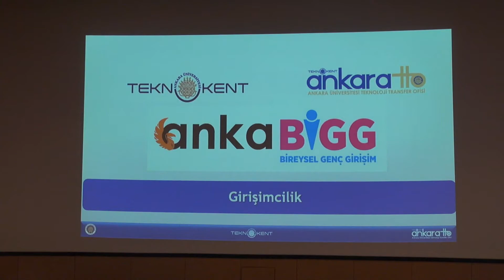ANKABİGG Girişimcilik (Sivas Cumhuriyet Üniversitesi)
Üniversitemiz Kültür Merkezi Kadı Burhaneddin Konferans Salonu’nda düzenlenen programa Cumhuriyet Teknokent Genel Müdürü Dr. Öğretim Üyesi Serdar Mercan, Sanayi ve Teknoloji Bakanlığı Sivas İl Müdürü Tanzer Erdem, KUSİ İl Temsilcisi Dr. Öğr. Üyesi Yunis Torun, Ankara Üniversitesi Teknoloji Ticaret Ofisi’nden Eren Özmen, Girişimcilik Uzman Yardımcısı Cansu Kabasakal, öğretim elemanları ile öğrenciler katıldı.

AnkaBİGG hakkında bilgi veren Eren Özmen, “BİGG’in geneline baktığımız zaman daha önce 2019 yılında Sanayi Bakanlığı tarafından ‘Teknogirişim’ adı ile verilen bir destek. Türkiye’de OECD’nin iyi uygulamalar konusunda örnek gösterdiği yegâne destek programımız. Çünkü girişimci olmaya da uygun kişilere gerekli sermaye desteğini yüzde 100 hibe olarak veriyor. 200 bin liralık yüzde 100’lük hibeyi aslında size şahıs olarak başvurmanız durumunda veriyor ve şirketleşmeyi daha sonra yapmanızı bekliyor. Eğer bir fikriniz varsa, programa başvuruyorsunuz, herhangi bir ücret ödemeden, TÜBİTAK tarafından değerlendiriliyorsunuz ve destek kararı çıktından sonra şirketinizi kurarak desteğinizi alıyorsunuz. Desteklenen gider kalemlerine baktığımız zaman, öncelikli olarak personel giderleri, makine-tesisat alımları gibi çeşitli altyapı ihtiyaçlarınız, projeniz için kullanmanız gereken malzeme alımları, projenizin çeşitli isteklerini yerine getirmek için yapmanız gereken hizmet alımlarını ve seyahat hizmetleri destekleniyor.” dedi.

Destek programına kimlerin başvurabileceği konusunda bilgi veren Özmen, “3 tip başvuru adayı var; lisans, yüksek lisans, doktora mezuniyetinin üzerinden 10 yıl geçmemiş mezun olan herkes. Aynı zamanda lisans ve yüksek lisans öğrencileri ek başvuru yapabiliyor. Bir de bölümlerinden son bir yıl içerisinde mezun olabilir belgesi alan herkes başvuru gerçekleştirebilir. AnkaBİGG Programından destek almanın iki alt koşulu var; biri, herhangi bir şirketin ortaklık yapısında bulunmamak. Çünkü BİGG’in açılımın baktığımızda şunu görüyoruz ‘Bireysel Genç Girişimcilik Desteği’ olarak belirtiliyor. Buradaki genç tabiri yaşın genç olmasından öte girişimcilik tarihinin genç olması anlamı taşıyor. Dolayısıyla sizden devam eden girişimcilik faaliyetini hâlihazırda devam ettirmemeniz bekleniyor. Bir diğeri ise daha önce Teknogirişim ve BİGG programlarından yararlanmamış olmak gerekiyor.” diye belirtti.

Cumhuriyet Teknokent ve Ankara TTO iş birliği ile “Sürdürülebilir Tarım ve Beslenme - Sağlık ve İyi Yaşam” başlıkları altında girişimcilere 200 Bin TL hibe fırsatı BİGG etkinliği kapsamında başvuru süreci ve aşamaları konusunda katılımcılara bilgi verildi.